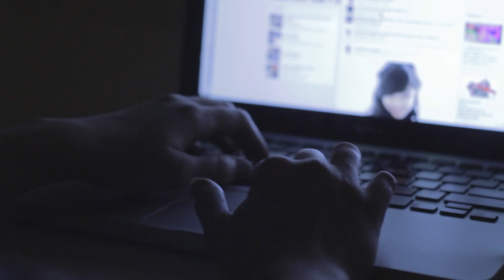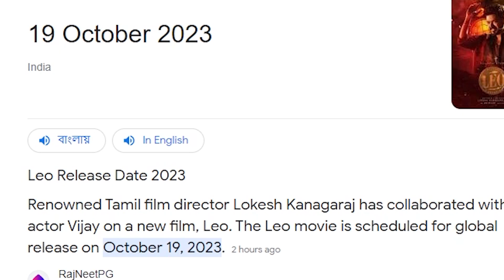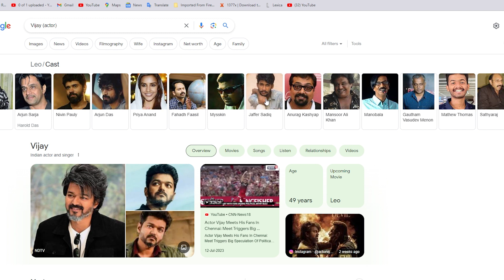Amazing HIDDEN DETAILS you Missed in LEO TRAILER | Decoding LEO